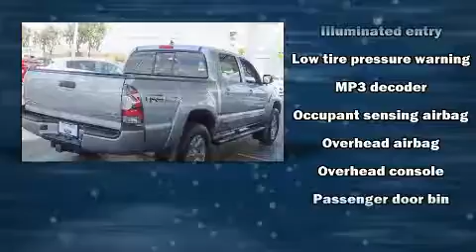2015 Toyota Tacoma PreRunner V6 in San Diego, CA 92108-3513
777 Camino Del Rio South

The 2015 Toyota Tacoma. This 4 door, 5 passenger truck just recently passed the 40,000 mile mark! It features an automatic transmission, rear-wheel drive, and a 4 liter 6 cylinder engine. Top features include a split folding rear seat, a tachometer, front bucket seats, air conditioning, tilt and telescoping steering wheel, skid plates, power windows, and much more. In the event of a rollover collision, side curtain airbags provide additional protection for outboard seated passengers. A Carfax history report indicates just one previous owner. Our aim is to provide our customers with the best prices and service at all times. Stop by our dealership or give us a call for more information.